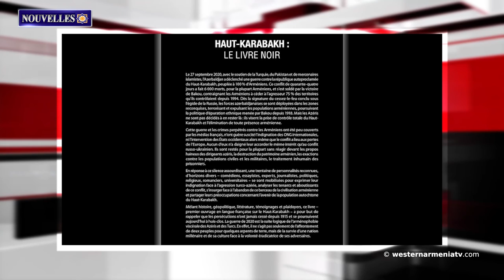Connaître l'Arménie Occidentale : La région de Saur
1. Connaître l'Arménie Occidentale : La région de Saur
2. Des soldats de la paix russes déployés sur une route temporaire reliant l'Artsakh au Syunik.
3. Selon le Comité international de la Croix-Rouge, 303 personnes sont toujours portées disparues à la suite de la guerre de 44 jours en Arménie.
4. A Akhalkalak, 4 autres routes rurales seront asphaltées.
5. Des fuites d'eau minérale ont été observées dans les profondeurs du lac Van.
6. Une vague de protestations contre l'Azerbaïdjan se prépare en Iran.
7․Haut-Karabagh. Le livre noir